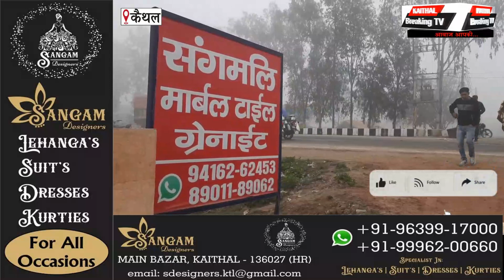बस - ट्रैक्टर की टक्कर, चालकों में हुई बहसबाजी!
-कैथल में शुगर मिल के पास सुबह-सुबह प्राइवेट बस व ट्रैक्टर-ट्राली की टक्कर हो गई। हालांकि किसी को चोट नहीं लगी। सुबह-सुबह घने कोहरे के कारण ये हादसा हुआ है। बस चालक व ट्रैक्टर चालक के बीच तू-तू मैं-मैं भी हुई। मौके पर डायल 112 भी पहुंची। सिविल लाइन एसएचओ बीरभान ने बताया कि सूचना मिल थी कि बस कैथल से पूंडरी जा रही थी। किसी के घायल होने की कोई सूचना नहीं है।